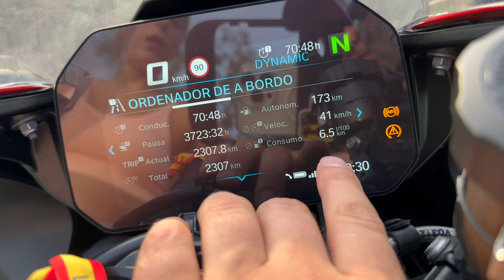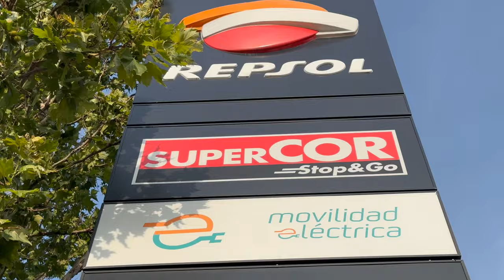ESTO ME CUESTA!! MANTENER MI MOTO DE ALTA cc🚀LA BMW S1000RR 2025🔥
MADE IN MISHA @bmwmotorrad @Apple @DJI @nike ​⁠